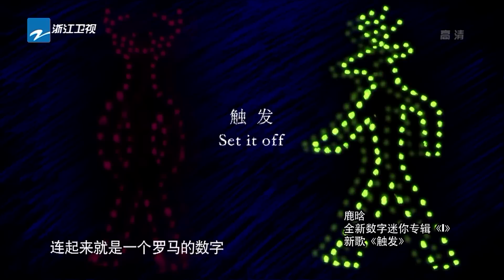【鹿晗大放送】陆地幼稚鬼日常全公开 迪丽热巴称和小鹿很投机《奔跑吧》Keep Running EP.13 20170707 [ 浙江卫视官方HD ]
・本季固定嘉宾为：邓超、Angelababy杨颖（第8期回归）、李晨、陈赫、郑恺、王祖蓝、鹿晗、迪丽热巴